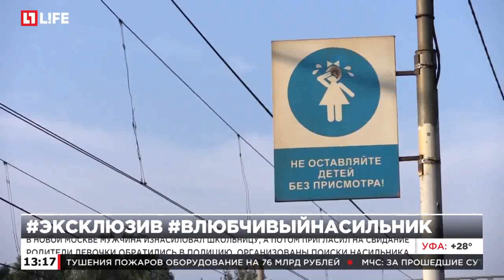В Новой Москве мужчина изнасиловал школьницу, а потом пригласил на свидание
Родители девочки обратились в полицию, организованы поиски насильника